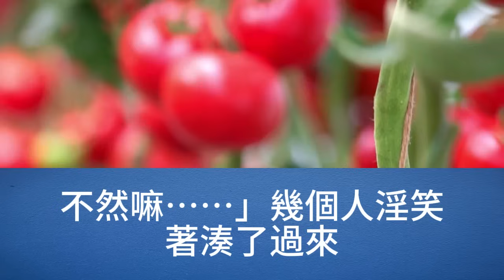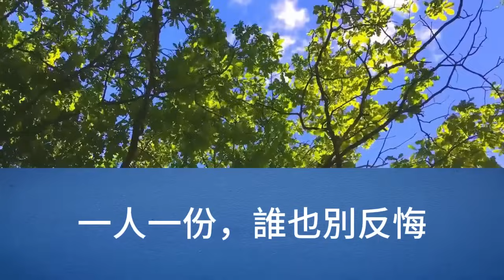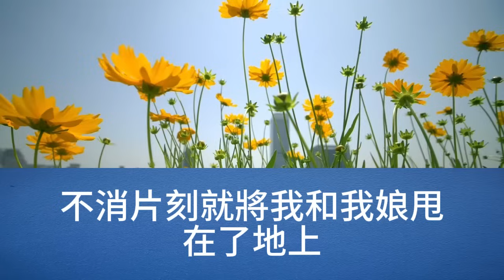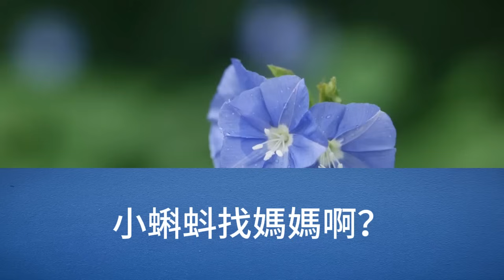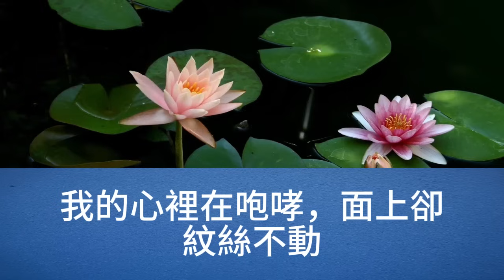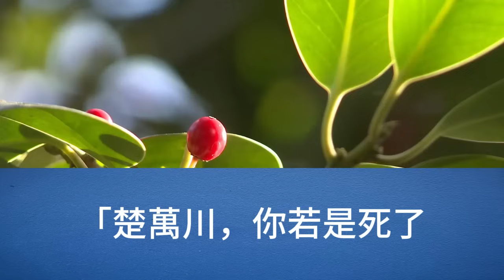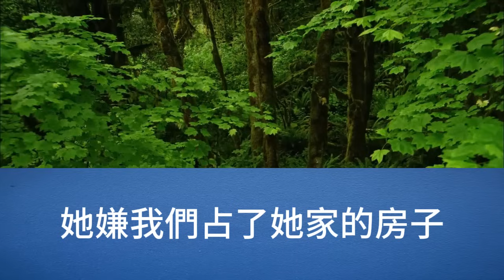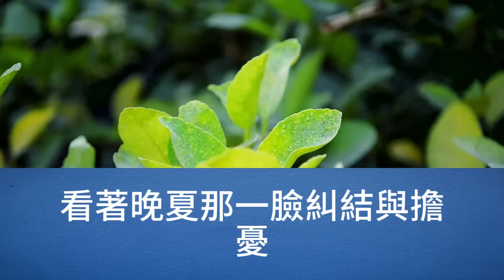我爹是個賣油郎，救了個小乞丐，辛辛苦苦賣油賺錢，供他讀書，哪料他一朝高中探花，要尚公主，我爹一瞧這到嘴的女婿還會飛，當即拍板，讓我親自上京討要說法，我騎著驢想，咋還不要個五百兩【幸福人生】為人處世